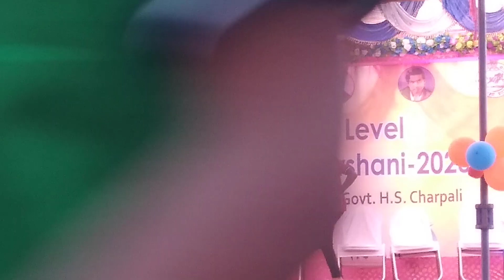Bijepur Science Exhibition 2023 1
Charpali 27